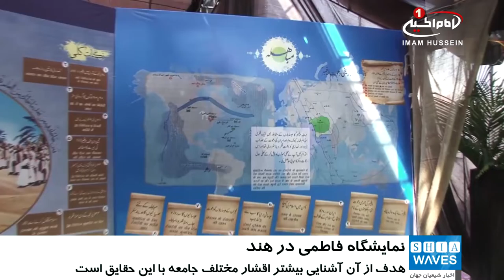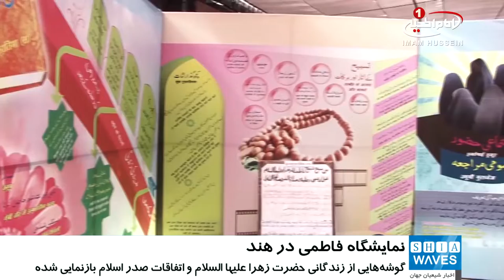برگزاری نمایشگاه فاطمی در شهر لکهنو ی هندوستان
نمایشگاهی بزرگ با نگاهی به زندگانی «حضرت زهرا سلام الله علیها»، در هند برپا شده است.
به همت شیعیان هندوستان، نمایشگاهی با عنوان «نمایشگاه فاطمی» در شهر «لکهنو» در ایالت «اوتارپرادش» هندوستان بر پا شده است که علاوه بر پرداختن به گوشه هایی از زندگانی حضرت صدیقه کبری فاطمه زهرا سلام الله علیها، به اتفاقات صدر اسلام نیز نگاهی دارد.
این نمایشگاه برای چهارمین سال متوالی است که در شهر لکهنو برگزار می شود و نظیر آن از سال گذشته در شهر «دهلی»  پایتخت کشور هندوستان نیز برپا شده.
حجت السلام «سید محمد ابوالفظل عابدی» از دست اندرکاران برپایی این نمایشگاه، هدف از برپایی آن را آشنایی هرچه بیشتر اقشار مختلف جامعه با زندگانی حضرت صدیقه کبری سلام الله علیها اعلام کرد.
وی با اشاره به اینکه بسیاری از غیر مسلمانان نیز از این نمایشگاه دیدن می کنند، افزود: این نمایشگاه می تواند غیر مسلمانان را با اتفاقاتی که در صدر اسلام رخ داده، آشنا کند تا آن ها بتوانند تفاوت حق و باطل را تشخیص دهند و اسلام حقیقی را درک کنند.
حجت السلام عابدی افزود: این نمایشگاه به روش اینفوگرافی و حجم سازی،  از منظر مذهبی، خانوادگی، اقتصادی و سیاسی به زندگانی حضرت زهرا سلام الله علیها پرداخته است.
به گفته ی او، این نمایشگاه با  به تصویر کشیدن جریاناتی از صدر اسلام، به هر بازدید کننده ی منصفی ثابت می کند که جانشین بلافصل رسول خدا (صلی الله علیه و آله)، حضرت امیرالمومنین علی علیه السلام بوده است.